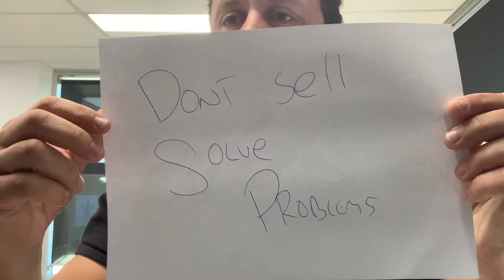Sales tips. People buy solutions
Stop selling and start solving problems